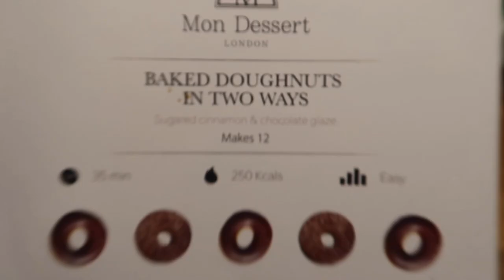WEEK IN THE LIFE OF + AWAY FILMING FOR MIC. WHAT WE REALLY GET UP TO!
Hey Guys,

Hope you are well doing well. Here is a little vlog for you all.

Emily